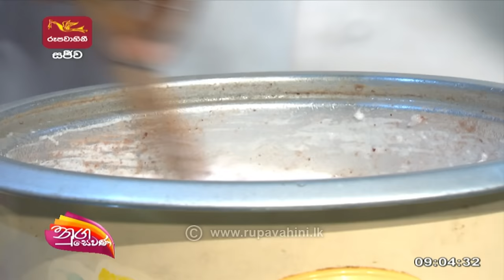Nugasewana -Chefනුගේ | 2022-04-12|Rupavahini